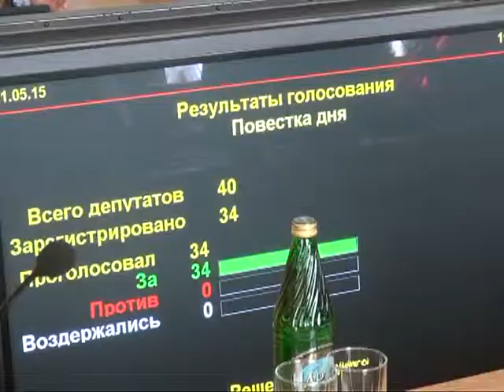Изменения в генплан по Агропрому приняты